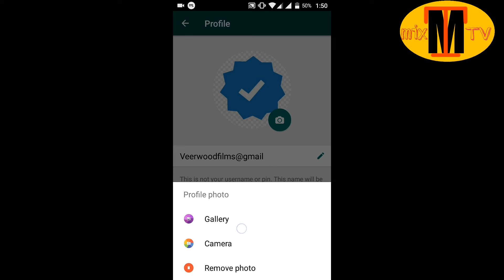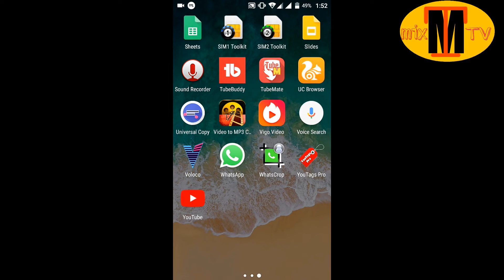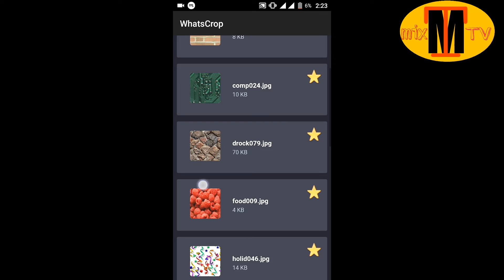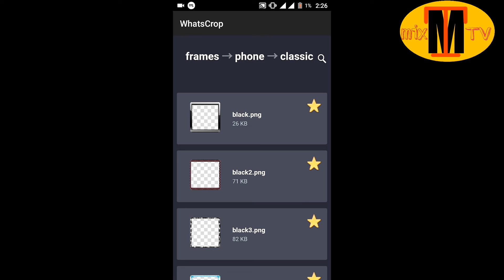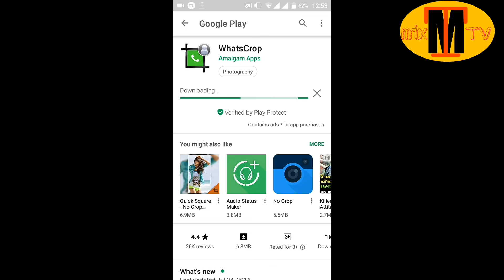Whatsapp DP par without crop kiye full photo kaise lagye new trick 2018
Dosto is video me aap sabhi ko bataya gaya hai ki aap Whatsapp PE bina photo ko chhota kiye full photo kaise laga sakte hai.
Aur ye karna bahot hi aasan hai ise koi bhi kar sakta hai sirf aap ko ye video dekhni hai ant task.

To bane rahiye mere saath |
Mai batane vala hu is video me Puri baat ||

Thanks viewers
Thanks YouTube